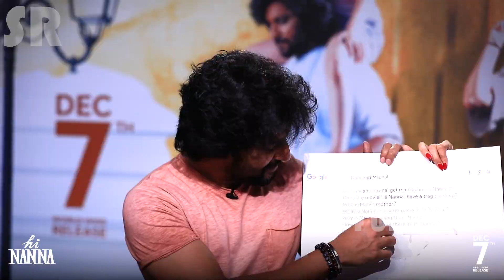Mrunal Thakurs Superb Fun With Nani "Hi Nanna" Promotional Interview Promo | HiNanna SR Funtime